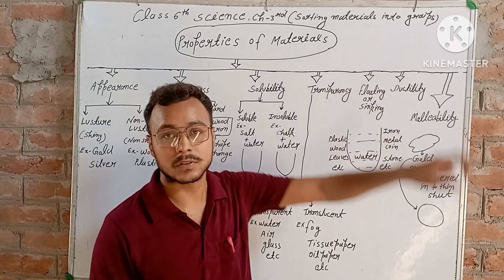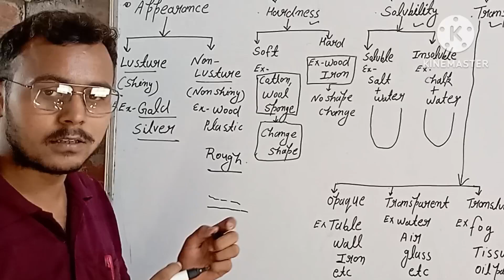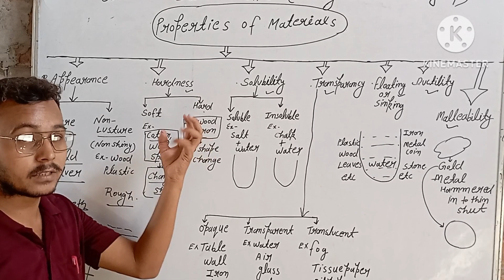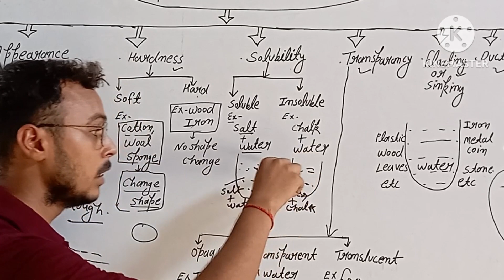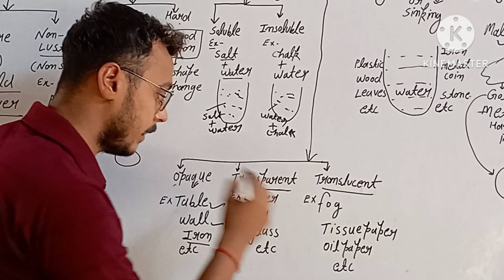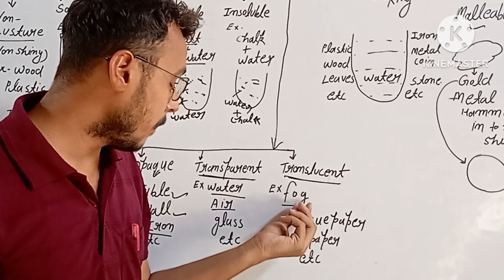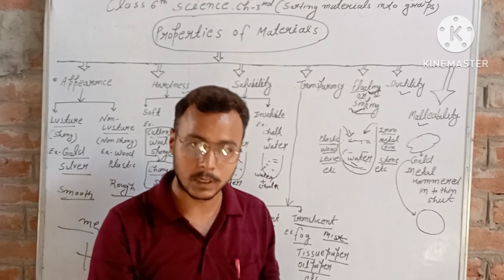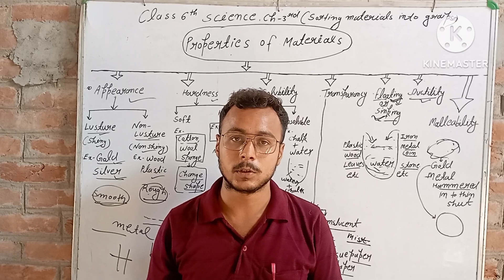Properties of material By Shravan Sir| Class 6th science| part 2| sorting material into group